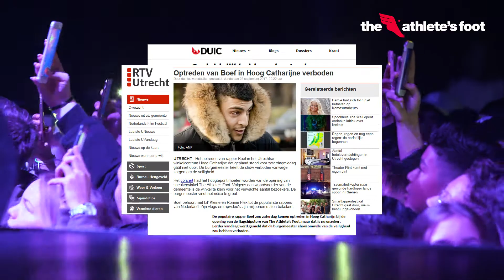The Athlete’s Foot ging VIRAL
Shop nu online dezelfde PUMA outfit als boef The Athlete’s Foot ging VIRAL met het optreden van BOEF. We openden onze 59ste sneakerstore in Utrecht Hoog Catharijne en vierde de opening van onze flagship store met PUMA! Naast een te gek optreden van BOEF, draaide SLAM! On Tour de lekkerste plaatjes. Nesim van Supergaande en Jamie Li deden een gekke challenge waarmee je PUMA sneakers kon winnen.